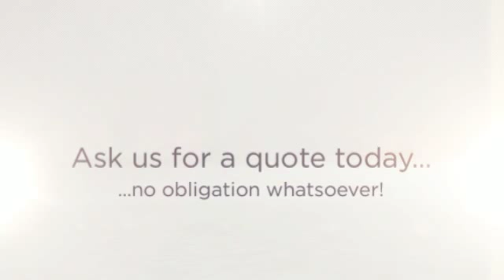The Amazing Website Company Limited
Showcase Examples